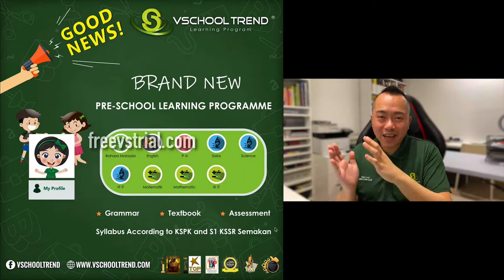Vschool News - Preschool Updates (April 2021)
In this video we cover the latest Preschool Syllabus updates for Vschool Trend Learning Program as of April 2021. Check it out...